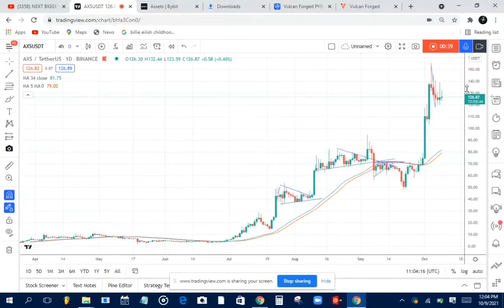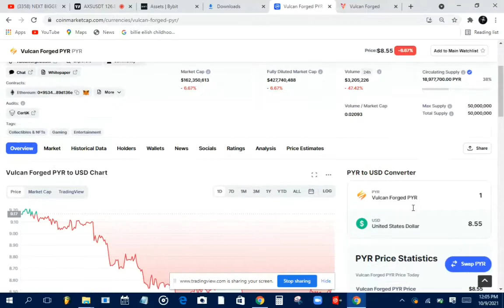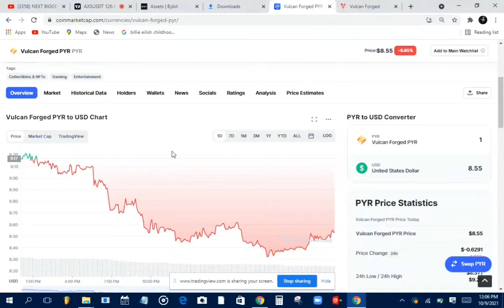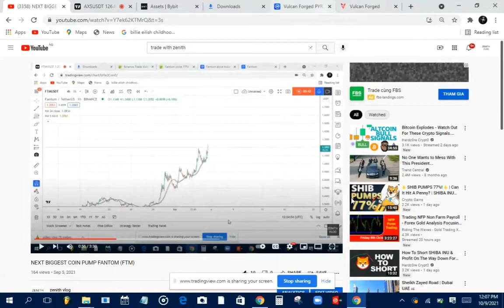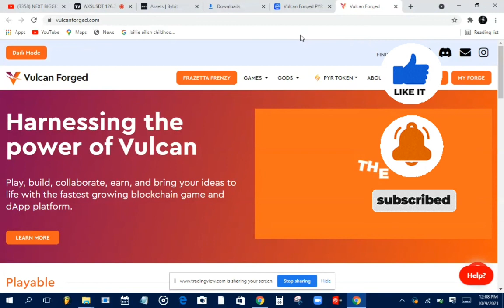THE NEXT AXIEL INFINITY ( VULCAN FORGE @ $8.0